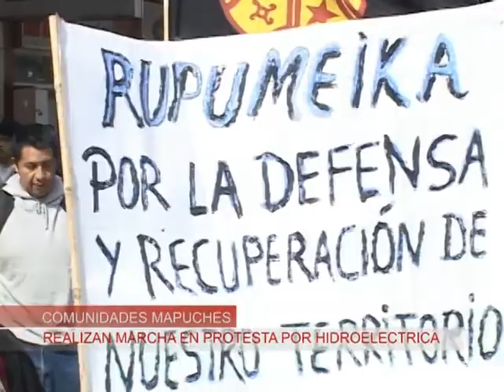NOTA MARCHA MAPUCHE